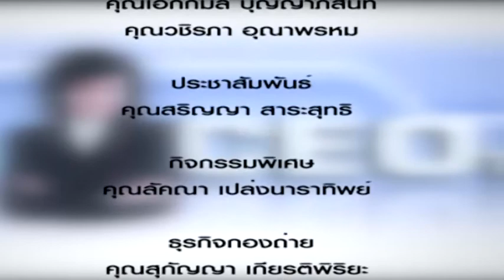CEO TALK 533 อยากสำเร็จ ต้องเป็นคนแบบใด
อยากสำเร็จ ต้องเป็นคนแบบใด โดย พญ.นลินี ไพบูลย์